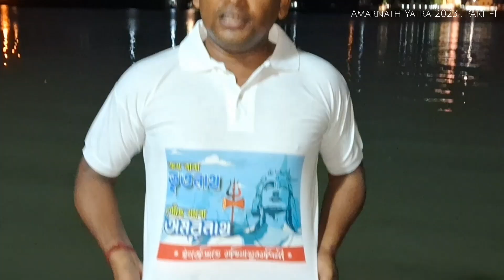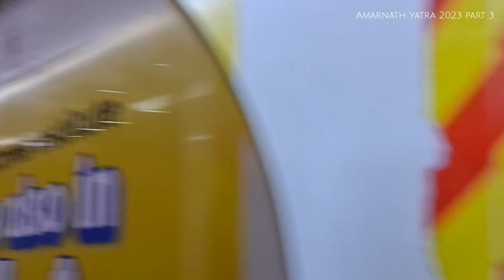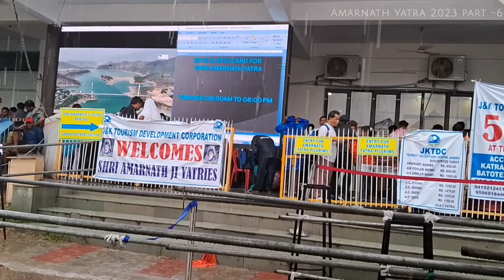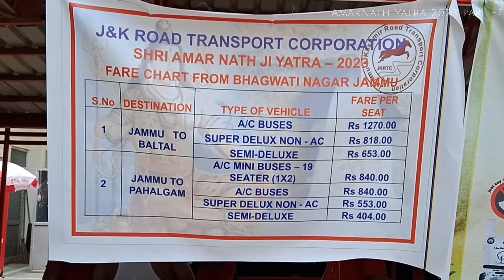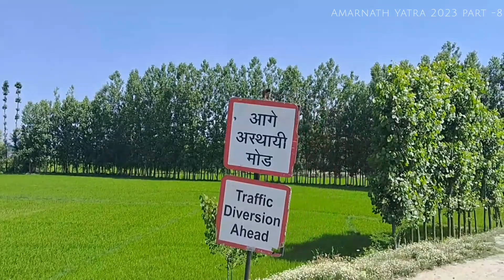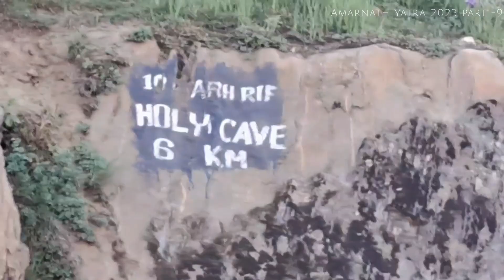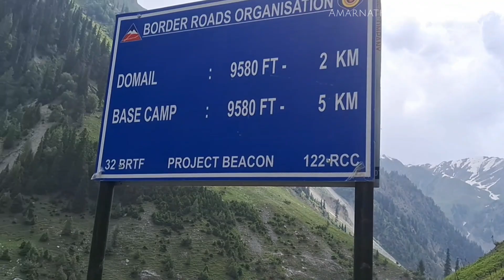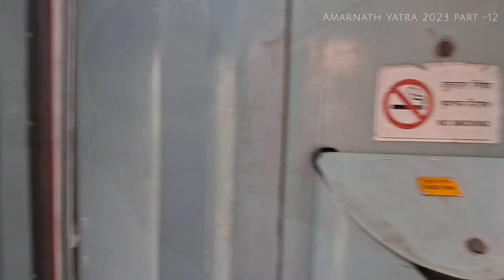OUR AMARNATH YATRA 2023 FULL ITINERANY DETAILS | আমাদের অমরনাথ যাত্রা ২০২৩ সম্পূর্ণ যাত্রার বিবরণ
This video is of our AmarNathYatra 2023, this year we worship on 25/06/23 at Baba Bhutnath Mandir at NINTALA on 28/06/2 3then  we take Jammu Tawi Express (13151) train from kolkata station and reach Jammu station on 30/06/23 , after that one day stayed in Jammu  then   1/07/23 night book the bus from Yatrinivas to Baltal  bus fare Rs. 653  for non ac bus,  2/07/23 we reached Baltal. On that day we stayed at the tent in Baltal, the tent was rented for two days Rs 400/- and for the extra hot water  100 + 100 = 200 for two days.
3/07/23 We reached Amarnath Pravitra Cave on walked  and same day returned to Baltal   stayed baltal & finally 4/07/23 We returned from Baltal to Jammu by bus , same day  night our train was bound for Kolkata.

Here is the full video of our journey, hope you like it

00:01   PART -1   BABA BHUTNATHER ASHIRBAD NIYE SUCHONA HOLO
05:00   PART-2    JANEN KI YATRAKALING KI KI SATHE RAKHBEN
15:54   PART -3  AMADER PATH CHLAR SHURU
23:11   PART-4   CHLAR PATHE LIKHCHHI RATE
32:25   PART-5   JIB SEBAI SIV SEBAI
36:25   PART-6   NACHE GEYE CHARMASHE PAYE HETE POUCHHALAM YATRINIWASE
47:50   PART-7   YATRI NIWASE KENO ASBEN
01:01:33  PART -8       AMAR JAMMU THEKE BALTAL SAFAR
01:15:58  PART -9       JAMMU THEKE AMARNATH SAFAR
01:34:32 PART-10       DHULO MEKHE FIRE ALAM BALTALE
01:48:01 PART-11       SWAPNO PURONER SHESE FIRCHHI NIJER DESHE
01:53:40 PART -12      JAY BABA VUTNATH DEKHE ALAM AMARNATH

Details of  spent on this trip

* Medical test approx.  1500/- amount

From Neel Kuthi Medical Complex( North Calcutta Policlinic)
48/2 M Barrackpore Trunk Road Sinthi More, Kolkata, West Bengal 700050

I got medical fit certificate from Bidhan Nagar Sub Divisional Hospital ( Salt Lake, DD 36, DD Block, Sector 1, Bidhannagar, Kolkata, West Bengal 700064 ) location

* Train details for UP
28/06/2023 -  JAMMU TAWI EXPRESS From  KOLKATA (KOAA) To JAMMU TAWI (JAT)
Service -  Rregular ( week )
Train Type -Special Trains
Classes Available & Fare  - 2A- 2915/- , 3A - 2065/-, 3E -1890/-  SL -775/-
Duration- 46hr 10mins
Distance coved - 1981 kms
Total in between stop - 97

* Train details for WN
04/07/2023 -  JAMMU TAWI EXPRESS From JAMMU TAWI (JAT) To KOLKATA (KOAA)

Local fare
Jammu station to yatri niwas auto/bus fare 30/-
Jammu bus stop to station auto / bus fare  30/- or 25/-
Jammu to baltal fare non ac bus 653/-
Baltal to jammu fare non ac bus 653/-

help number for transport 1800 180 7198 & 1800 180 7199

Yatri niwas
Room rent 50/- per day + bading rent 20/- per day